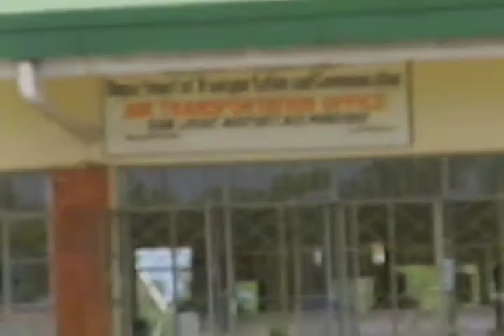1996-06-08 mindoro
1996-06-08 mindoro